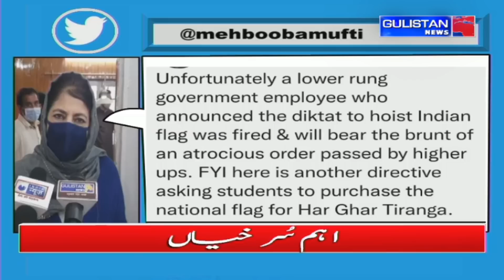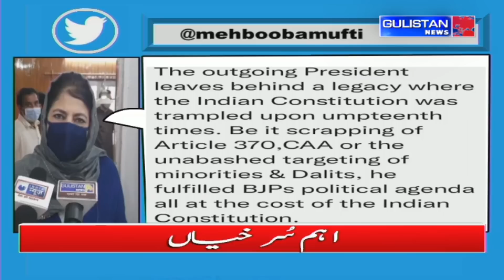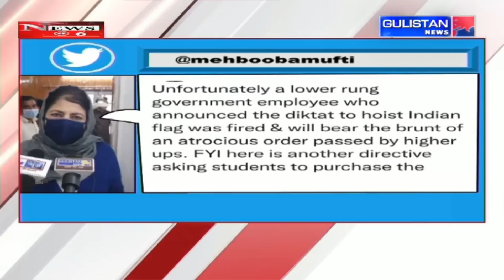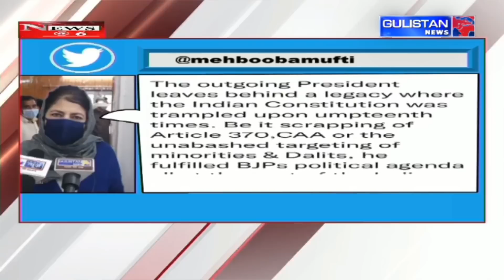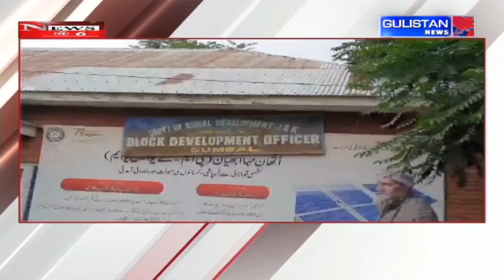Ground Report|| Jammu and Kashmir